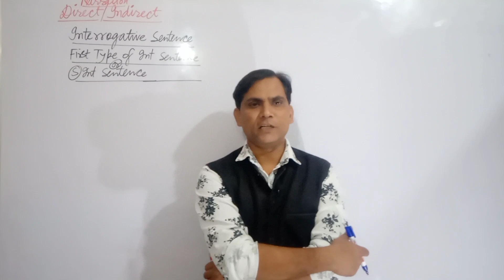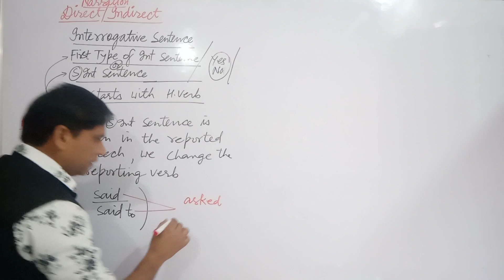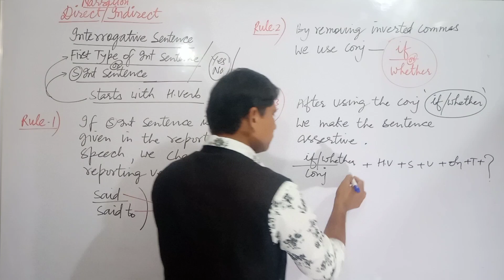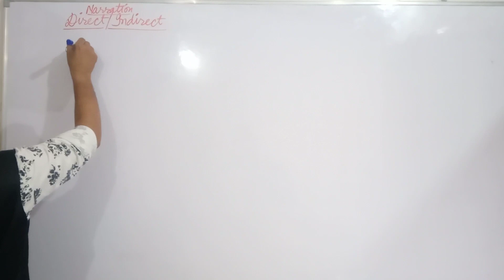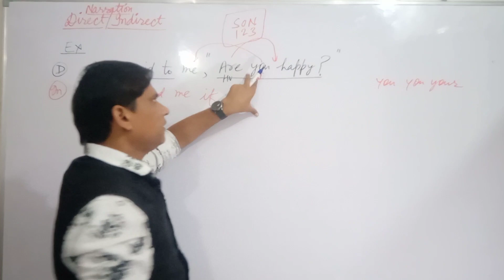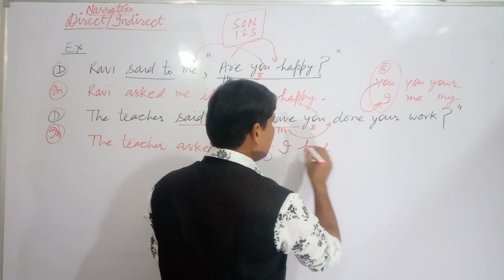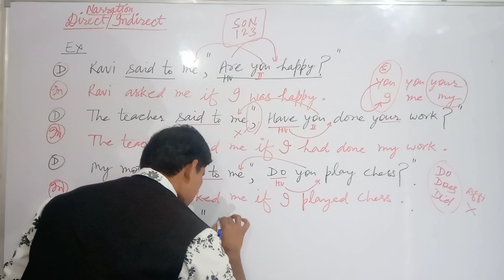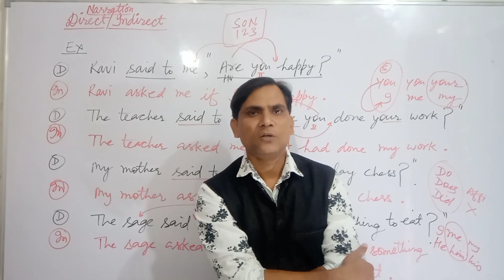Direct Indirect Speech/Narration/First type of interrogative sentence/by Vishnu sir/Vipul classes/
This video is about the rules of direct indirect speech. This video is created for all the rules of direct indirect speech for first type of interrogative sentence in the reported speech. All the rules which are necessary for changing direct speech to indirect speech of first type of interrogative sentence in the reported speech are explained in hindi in this particular video.
Through this video the students will be able to learn all the rules which are essential for changing direct speech to indirect speech in english grammar for first type of interrogative sentence in the reported speech. Through this video many rules are explained like the rule of changing of reporting verb said/said to,rule of changing of pronouns, changing of tenses, changing of nearness into farness and the rule of conjunction.In this video the students will learn the rules of direct to indirect speech when the reporting verb is in the past tense.
This video is created for the competitive exams like UPSC NDA TGT PGT SSCCGL Bank PO CTET RS IBPS and other entrance exams.This video will be beneficial for the students. Through this video the students will be able to learn how to change the direct speech to indirect speech in a very simple way with Vishnu sir.
In this video the students will learn how to make indiect speech of first type of interrogative sentences in the reported speech. Through this video the students will learn to change direct speech to indirect speech of first type of interrogative sentence by Vishnu sir.

Vipul classes
This channel is dedicated to the students for their academic careers. Vishnu Sir and team are very keen to serve the students through this channel by providing them educational videos regularly for the growth of the students while they are academic or they are preparing for any kind of competition level.

Thanks
With regards
Vipul classes